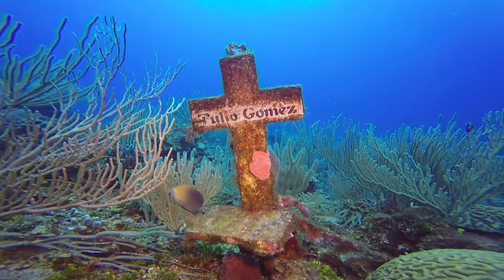Diving Roatan Oct 2016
Diving Roatan October 2016 at Barefoot Cay